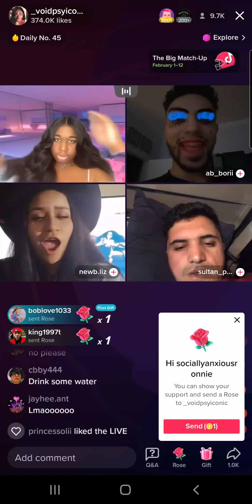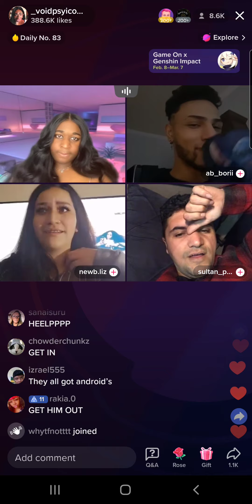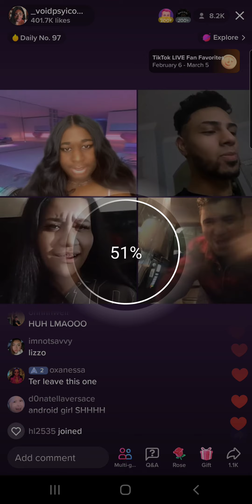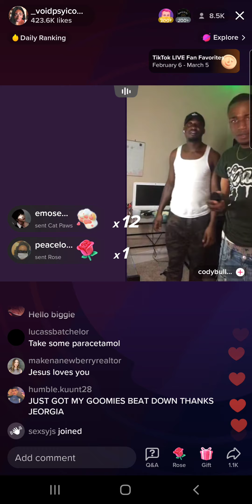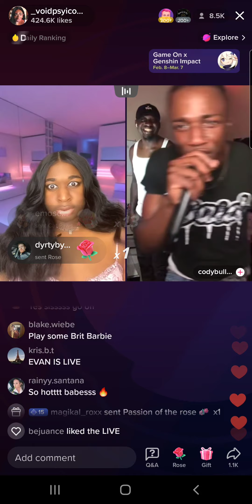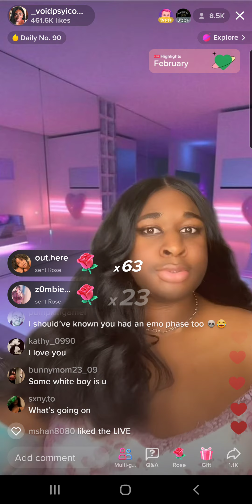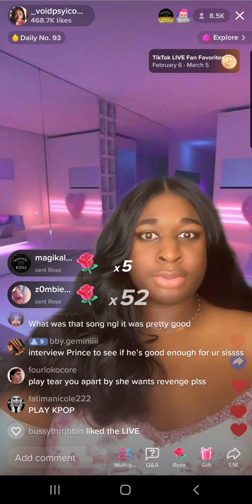Jeorgia Peach (2/6/23) Part 7